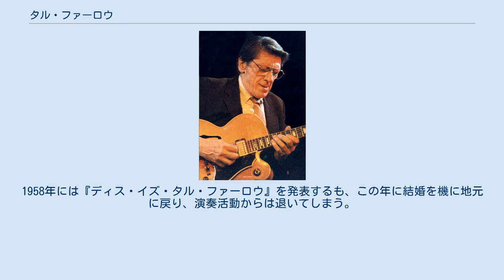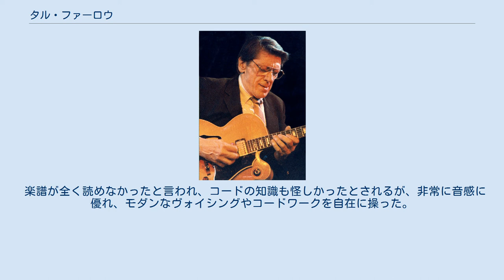タル・ファーロウ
タル・ファーロウ（Tal Farlow、本名タルネージ・ホルト・ファーロウ、1921年6月7日-1998年7月25日 ）はアメリカ合衆国のジャズギタリスト。
圧倒的なテクニックを持ち、主に1950年代に活躍した。
 1923年6月7日にノースカロライナ州グリーンズボロに生まれる。
マンドリンをたしなむ父親の影響で9歳からマンドリンを弾き始めた。
1940年にラジオから流れるベニー・グッドマン楽団のチャーリー・クリスチャンに触発されてエレクトリック・ギターを買い、クリスチャンのコピーを始める。
 若年から始めた看板描きの仕事のかたわら夜は地元のバンドに加わって演奏するうち、1943年からダーダネル・ケンブリッジのトリオに加わる。
ニューヨークでチャーリー・パーカーらのビバップに衝撃を受けて1945年にダーダネルのトリオを辞め、いったん故郷へ帰る。
 1947年に演奏稼動を再開、バディ・デフランコやマージョリー・ハイアムズのバンド、マーシャル・グラント楽団で演奏した後、1949年にマンデル・ロウの後任としてレッド・ノーヴォ・トリオに参加。
ノーヴォ・トリオでの演奏は注目を集めるようになる。
トリオを辞めた後アーティ・ショウのコンボであるグラマショー・ファイヴに半年間在籍、その後自身のバンドを結成する。
 1954年に初リーダー作『タル・ファーロウ・カルテット』を発表。
同年『ザ・タル・ファーロウ・アルバム』、翌1955年に『インタープリテーションズ・オブ・タル・ファーロウ』、自己のトリオを結成してからは1956年に『タル』、『スウィンギング・ギター』を発表する。
1958年には『ディス・イズ・タル・ファーロウ』を発表するも、この年に結婚を機に地元に戻り、演奏活動からは退いてしまう。
 それから10年後の1968年のニューポート・ジャズ・フェスティバルで復帰。
翌年に『ザ・リターン・オブ・タル・ファーロウ』を発表し、その後も地道に活動を続ける。
1998年7月25日に食道ガンによりニューヨークで死去。
 巨大な手をいっぱいに広げて縦横無尽にフレーズを紡ぎ出す様は「オクトパス・ハンド」と呼ばれた。
ダイナミックな跳躍を用い、それをさらに次々と連続させたロング・フレーズをハイ・スピードで演奏する。
 楽譜が全く読めなかったと言われ、コードの知識も怪しかったとされるが、非常に音感に優れ、モダンなヴォイシングやコードワークを自在に操った。